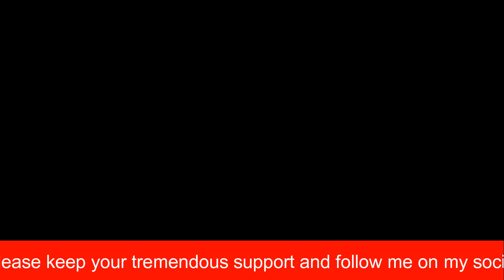Azad Hind Awaaz Exclusive On Godi media ,why they silent On संस्कार of bjp leader pradeep joshi